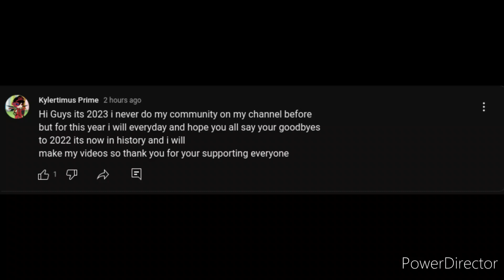My First community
just telling you guy's about this from this
day foward on my channel